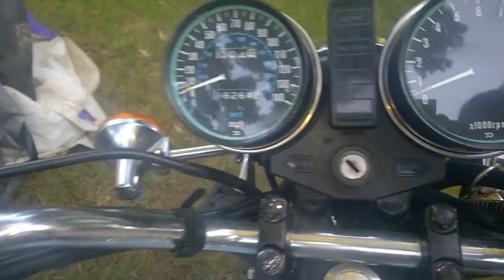1978 Kawasaki KZ650-C2. Stock condition!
My 1978 Kawasaki KZ650 (Custom Model)C2. Pretty much stock form and only 16k miles on it! Beautiful bike!